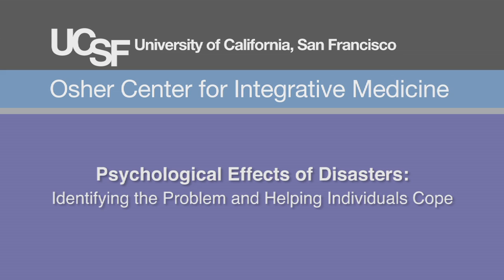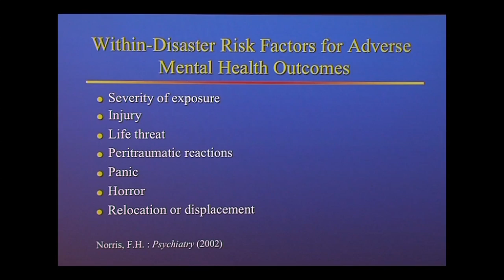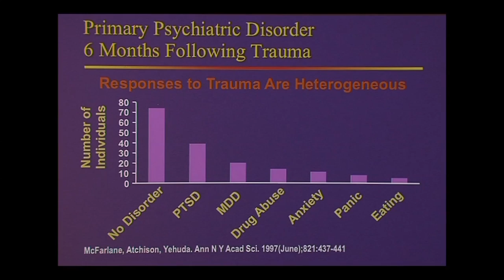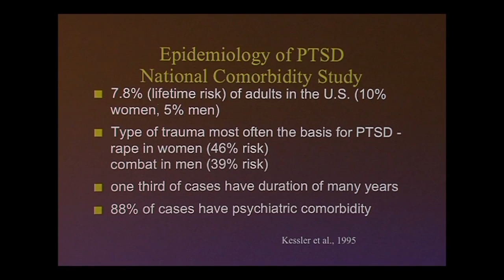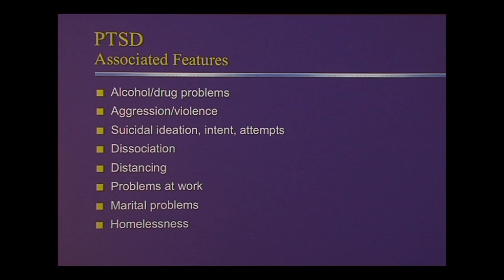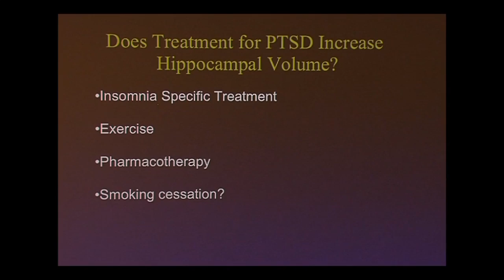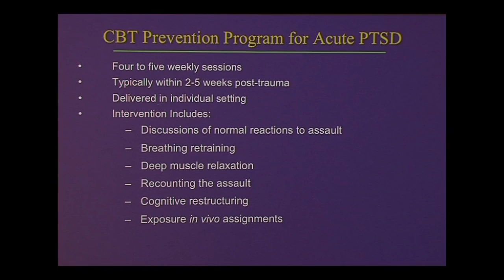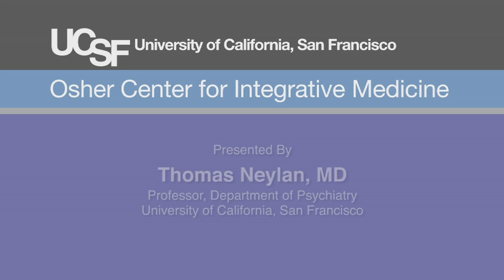Psychological Effects of Disasters: Identifying the Problem and Helping Individuals Cope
Dr. Thomas Neylan, UCSF Professor of psychiatry, explores stress and psychiatric implications of trauma and disasters. Recorded on 03/05/2015. Series: "UCSF Osher Center for Integrative Medicine presents Mini Medical School for the Public" [6/2015] [Health and Medicine] [Show ID: 29290]